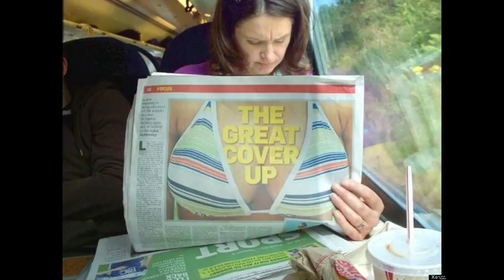CRAZY IMAGES YOU MUST WATCH